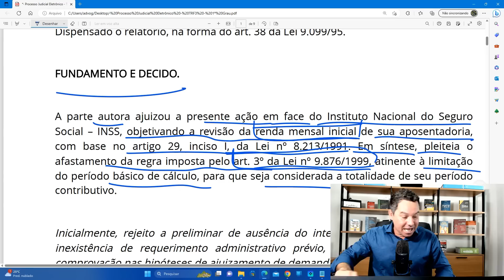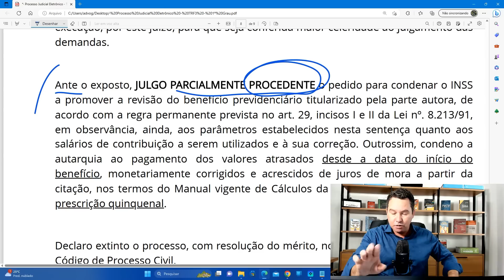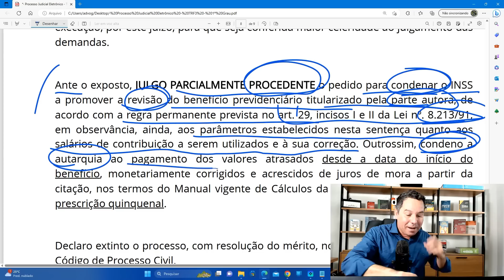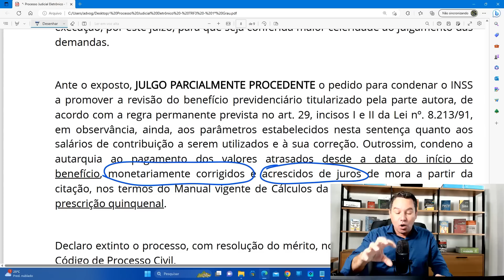REVISÃO DA VIDA TODA / JUIZ OBRIGA INSS PAGAR BOLADA DOS ATRASADOS E AUMENTAR RENDA MENSAL TEMA1102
Ementa: RECURSO EXTRAORDINÁRIO. TRIBUTÁRIO. TEMA 1102 DA REPERCUSSÃO GERAL. POSSIBILIDADE DE REVISÃO DE BENEFÍCIO PREVIDENCIÁRIO MEDIANTE A APLICAÇÃO DA REGRA DEFINITIVA DO ARTIGO 29, INCISOS I E II, DA LEI 8.213/1991, QUANDO MAIS FAVORÁVEL DO QUE A REGRA DE TRANSIÇÃO CONTIDA NO ARTIGO 3º DA LEI 9.876/1999, AOS SEGURADOS QUE INGRESSARAM NO REGIME GERAL DE PREVIDÊNCIA SOCIAL ANTES DA PUBLICAÇÃO DA REFERIDA LEI 9.876/1999, OCORRIDA EM 26/11/1999. DIREITO DE OPÇÃO GARANTIDO AO SEGURADO.

💲 SOLICITE UMA REVISÃO DA SUA APOSENTADORIA COM O GRUPO COPA REVISÕES. ACESSE: 👉🏻WHATSAPP

💲 SOLICITE UMA REVISÃO DA SUA APOSENTADORIA COM A PREVICALC NO WHATSAPP

📌PASSO A PASSO PARA ENTRAR COM A AÇÃO DE CORREÇÃO DO FGTS. Acesse

📌COMO SOLICITAR A REVISÃO DA VIDA TODA APÓS DECISÃO DO STF. Acesse

📌DEFESA DA AUTUAÇÃO NO PROCESSO ADMINISTRATIVO DE TRÂNSITO. Acesse